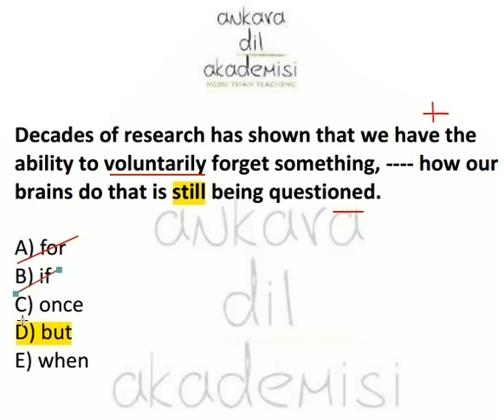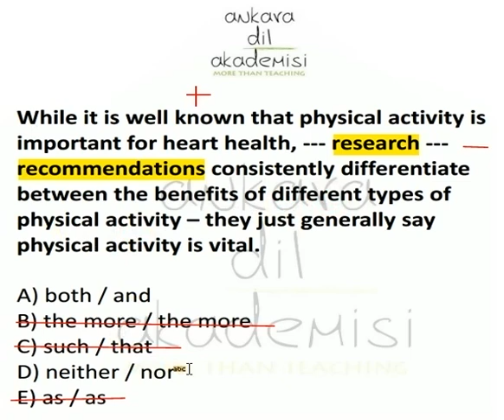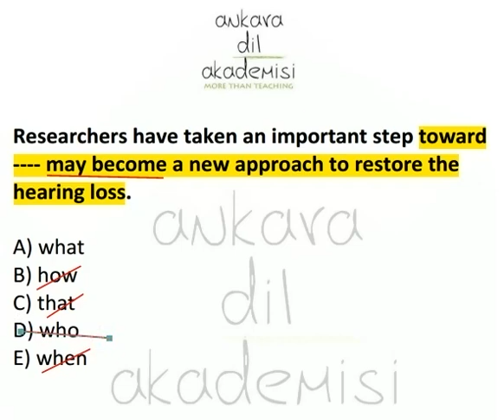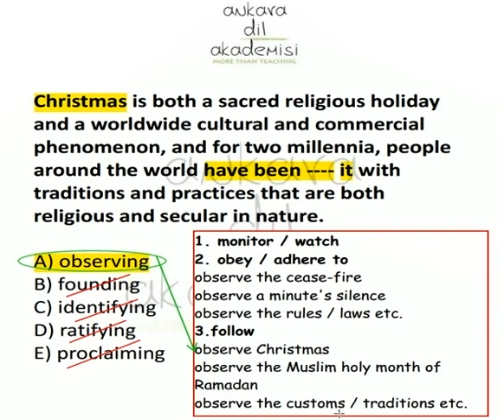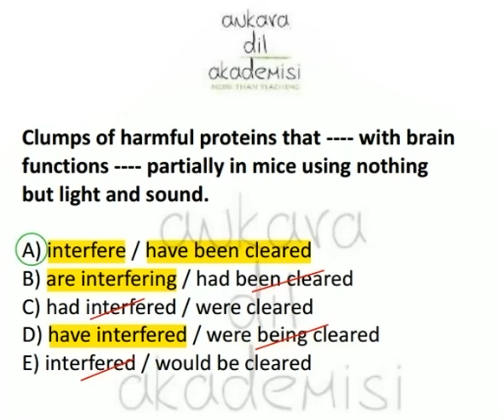YDS-YÖKDİL - 5 SORU - 5 CEVAP (107)